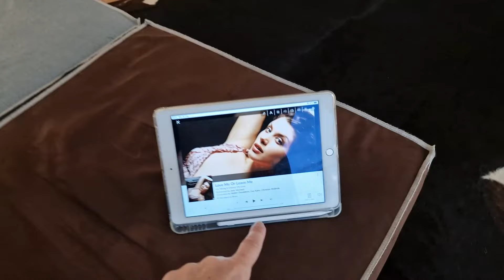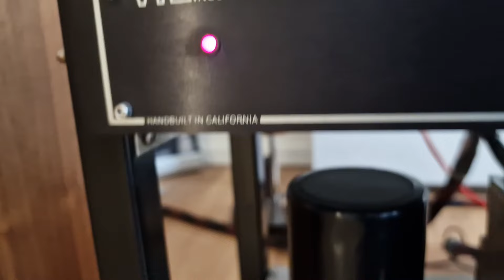VTL Deluxe Experience2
I've just received the VTL Super Deluxe preamplifier, so now I can figure out how such system was performing when conceived. Rather enjoyable.